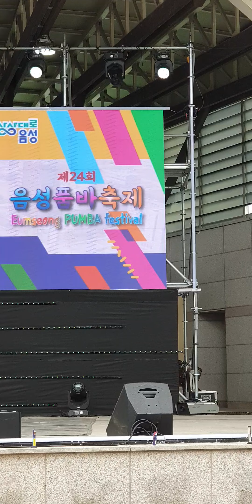음성품바축제 설성공원 품바 품바왕선발대회 예선 참가 이재수품바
음성품바축제 설성공원 품바 품바왕선발대회 예선 참가 이재수품바 유투브온에어 ,유투브품앗이,정동원586, 유투브품앗이,여인천하팬,여인천하열성팬 ,반월저수지열성팬 ,정동원586 ,반월저수지품바 ,플랜카드